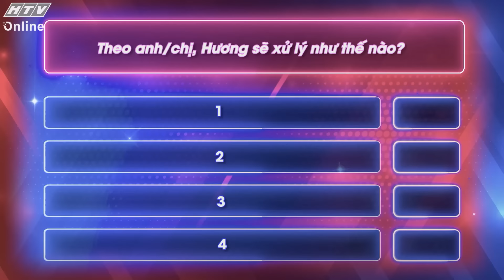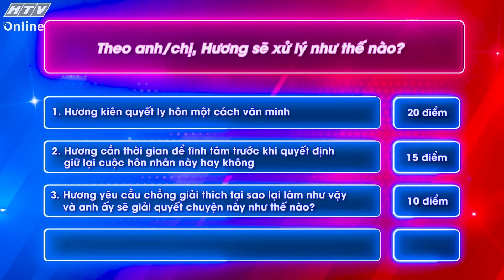Chuyện Nhà Chưa Tỏ | Tập 4 (26/3/2024)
"Chuyện nhà chưa tỏ" phát sóng lúc 20g20 thứ ba hàng tuần trên kênh HTV7.

"Chuyện nhà chưa tỏ" là chương trình mang tính giải trí cao đồng thời đưa ra nhiều góc nhìn thú vị thông qua những tình huống "chuyện nhà tôi đó", "chuyện to chuyện nhỏ"... Chương trình do Trần Anh Huy và Đàm Phương Linh dẫn dắt.